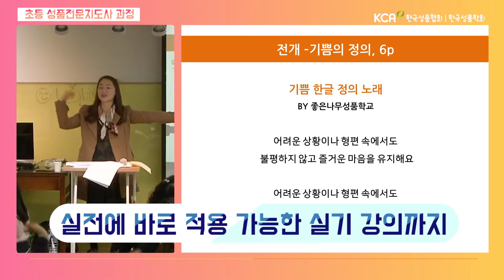초등학생에게 성품을 가르치고 싶다면? 유비쿼터스 성품대학 4월 23일 개강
초등학생 대상으로
성품을 가르치는 방법을 배울 수 있는
초등 성품전문지도사 자격증 과정을
놓치지 마세요! 😀
유비쿼터스 성품대학 B과정의
초등 성품전문 지도사 자격증 과목을 통해
초등 성품교육의 이론&실기를
탄탄하게 배우세요!
오픈 기념!
선착순 할인 중!
4월 23일에 개강합니다!
자세한 강의 커리큘럼은
하단 링크에서 확인해 주세요!